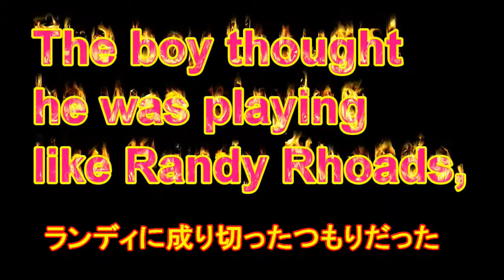OZZY OSBOURNE - Revelation ~ Steal Away COVER 1990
I receive wonderful English comments from everyone. However, I sometimes have trouble grasping the nuances, despite the simple words. This is because Japanese English education is all about exam English, not conversational English. It is very frustrating.
皆さんから素敵な英語のコメントをいただいています。
しかし、簡単な単語なのにニュアンスがつかめないことがあります。
これは、日本の英語教育が受験英語ばかりで、会話英語ではないからです。
なんとも歯がゆい限りです。
例えば、「You got this」「君ならできるよ」・・・最初、訳せませんでした。
若いころ逃亡したマイケルシェンカーの気持ちが、ほんの少し分かったような
気がします。